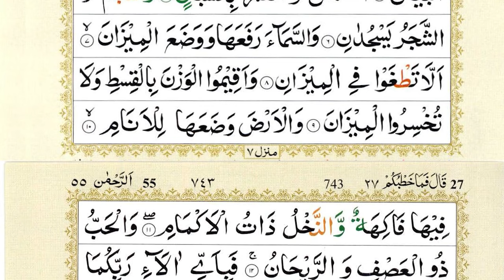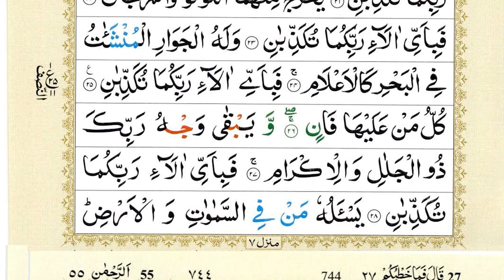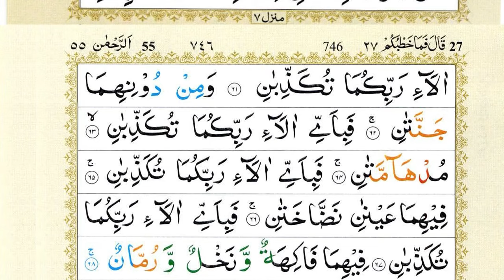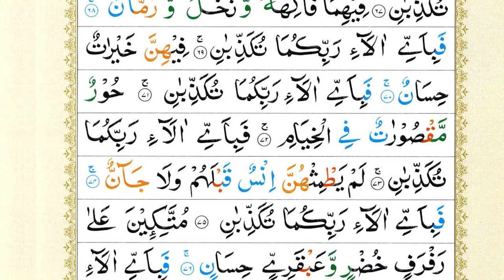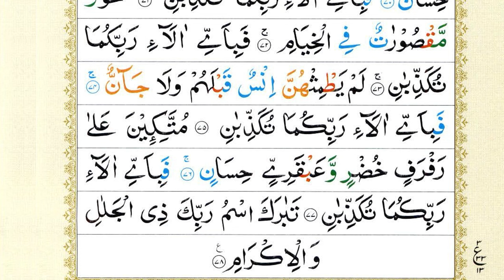Surah Yaseen | Yasin | Ep 314 | Daily Quran Tilawat Surah Yasin Surah Rahman Surah yasin yaseen